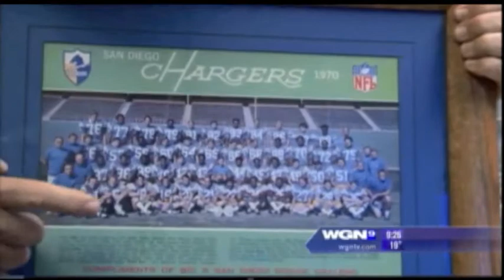brain injury football